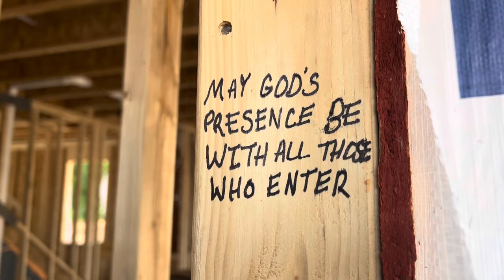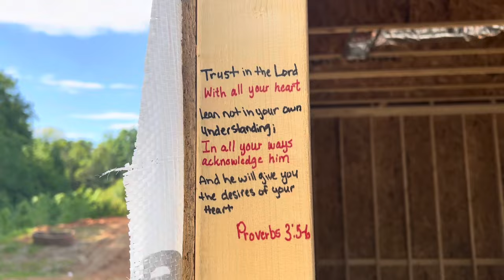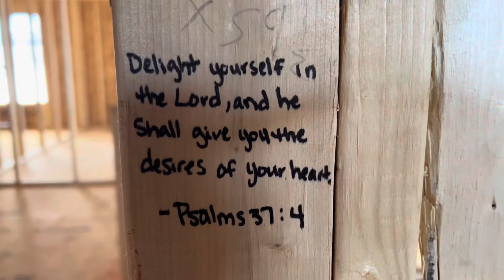WE ARE HOMEOWNERS! OUR JOURNEY THROUGH THE HOME BUILDING PROCESS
We closed at the beginning of August, but didn’t move in until the end of September. So this vlog has been sitting in my drafts for awhile. Either way I hope y’all enjoy!